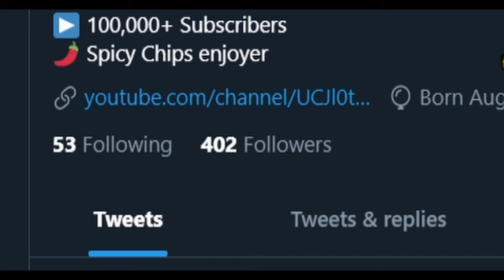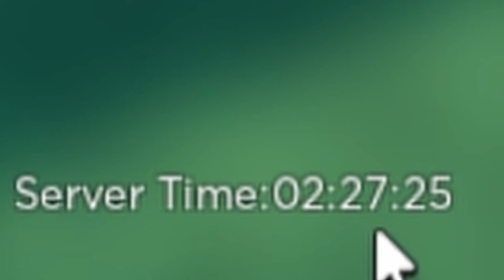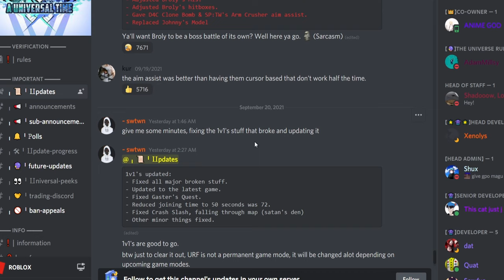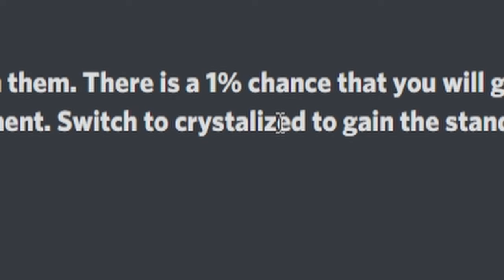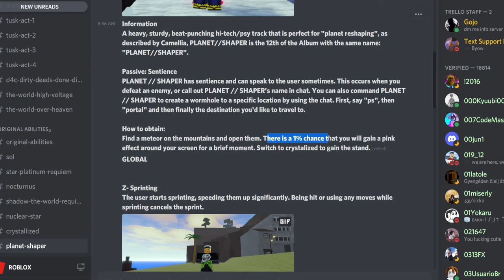[AUT] A Universal Time From Noob To Gojo Satoru In One Video...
A universal time from noob to domain expansion Gojo in one video... To obtain Gojo in AUT New Universe, I have to complete Gojo's quest which takes hours to beat. This is the most difficult quest in the game at the moment. Could I beat it in one video?

A Universal Time New Universe is a Roblox jojo's bizarre adventure game that has some cannon stands, everyone's favorite the world and star platinum king crimson, white snake, tusk act 4. AUT NU also has many universal abilities like Sans, Shadow The World Requiem, Gaster, Gojo, Planet Shaper and MUI Goku? AUT has items that can help create some stands/universal abilities like curse orbs, requiem arrows, dragon balls, and Tales of The Universe.  A universal time new universe is the revamp of the popular Roblox jojo game, a universal time.